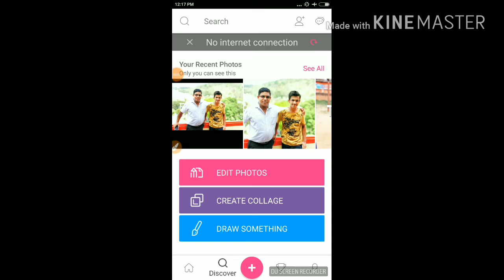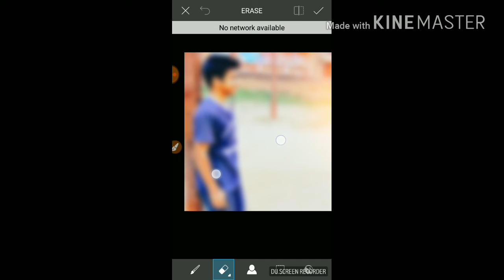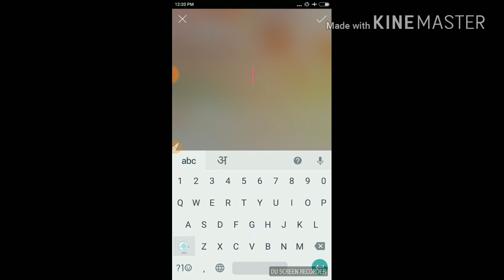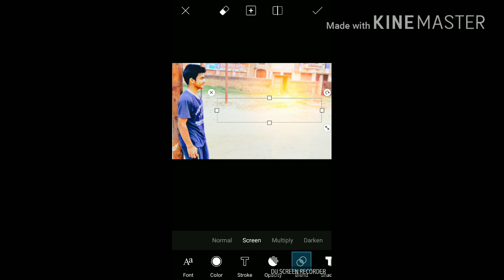how to edit photos like sonu rajput | sr gang | fb store | technical uttar pradesh